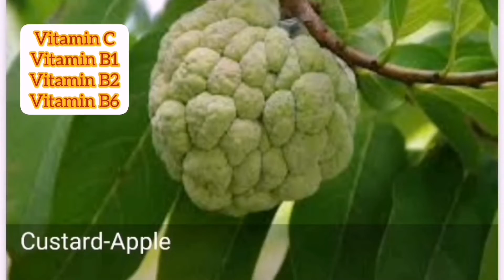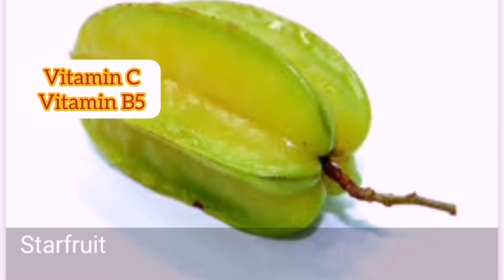VitaminS in fruits